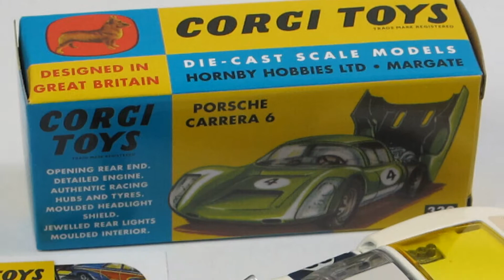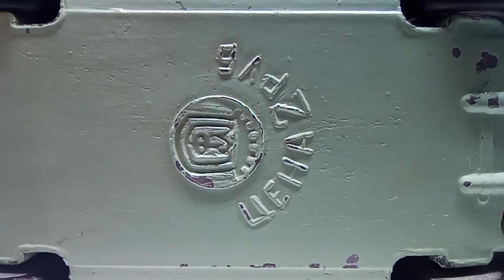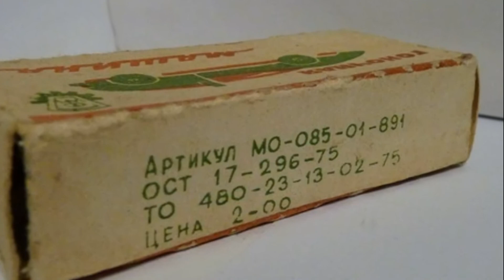Игрушка ремейк СССР PORSCHE 906 CARRERA 6 diecast porsche car #906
Небольшой обзор игрушки СССР из моей коллекции - PORSCHE 906 CARRERA производства Астрецовской фабрики металлических игрушек. Масштаб примерно 1:43.

Основные справочные данные и фотографии были найдены на следующих ресурсах:
- rcforum.ru
- lmccforum.lviv.ua
- auction.violity.com.